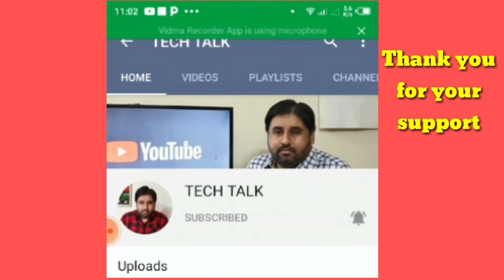new electricity connection my new year resolution urdu/hindi 2021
New electricity connection 2021
My new year resolution 2021